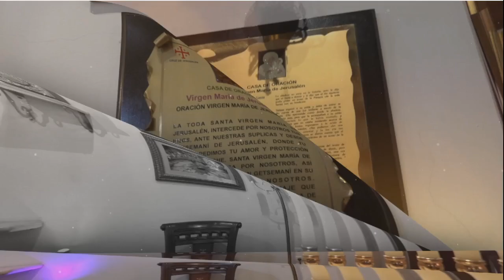TENGO ALGO QUE DECIRTE. Programa del 8 de Julio del 2024